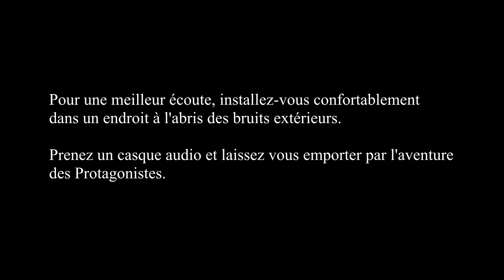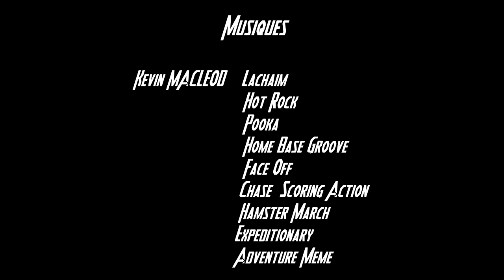SAGA MP3 - Les protagonistes - Episode 4 : 1er pas dans l'univers fictif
4ème épisode la saga MP3 "les Protagonistes"
J et ses compagnons sont dans une situation des plus délicates. Comment vont-ils faire pour s'en sortir ?